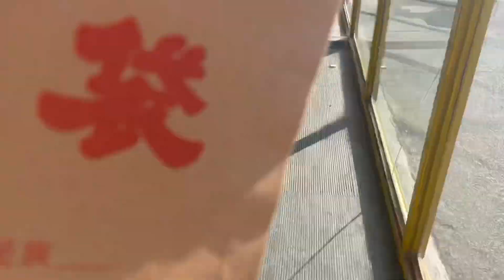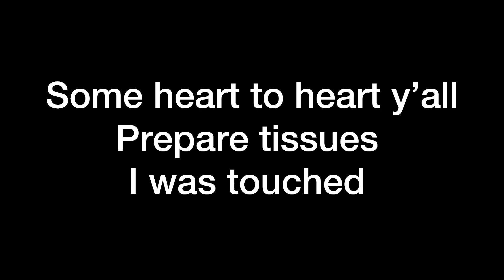VLOG: It has been an emotional week 🥹🥲| I am moving on | Leaving China after 6 years